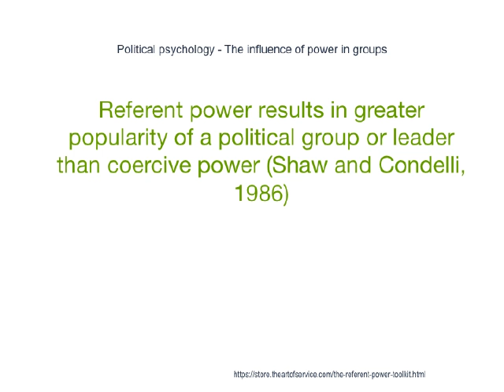31 Referent Power Hacks Some Mavens Won't Believe Actually Exist